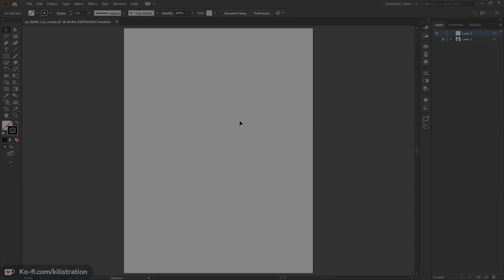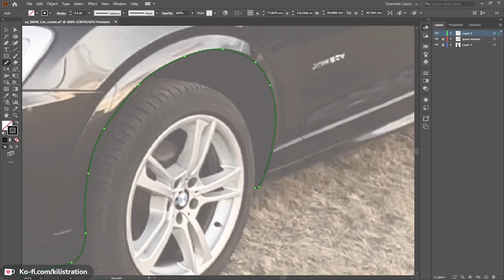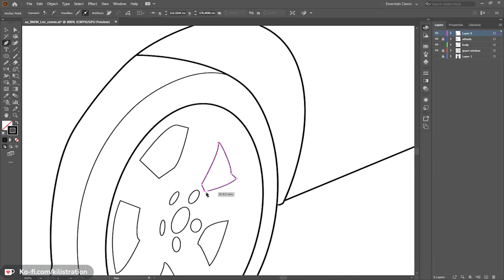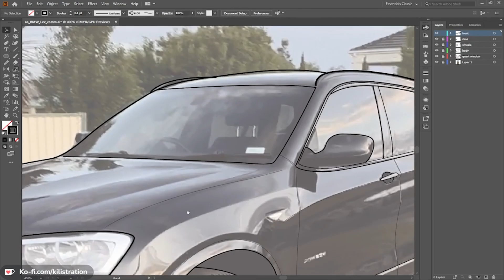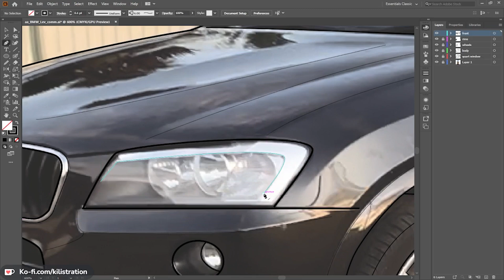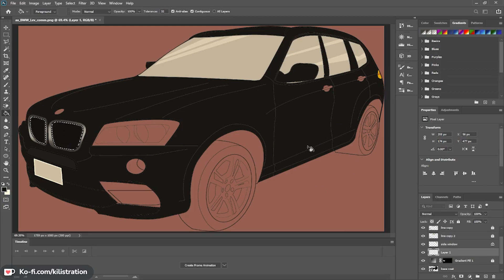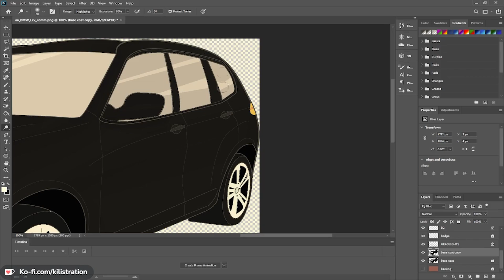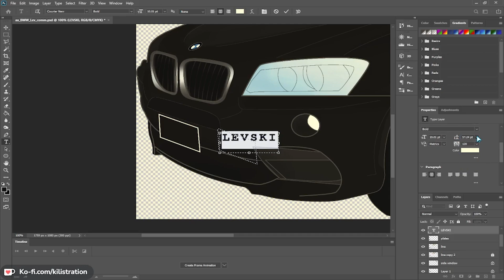BMW X3 Timelapse Illustration | kilistration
BMW X3 Car Time-lapse Speed Painting using Photoshop & Illustrator.